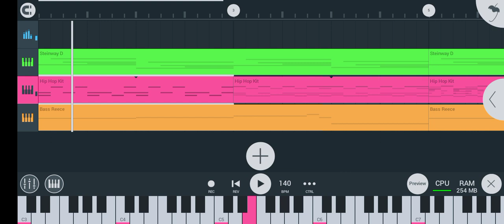my waiting song "just a simple donk"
yep I'm so good at making a song (I hope)